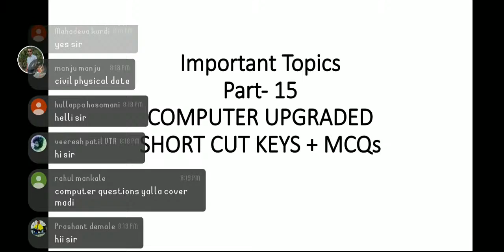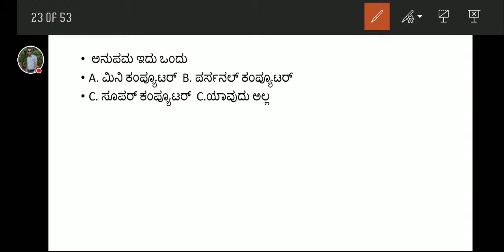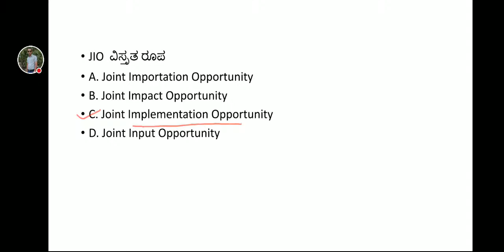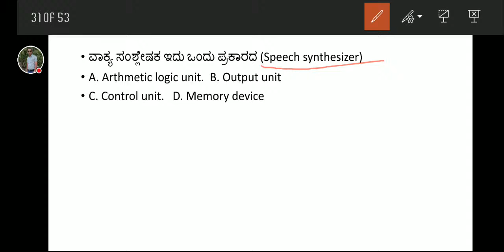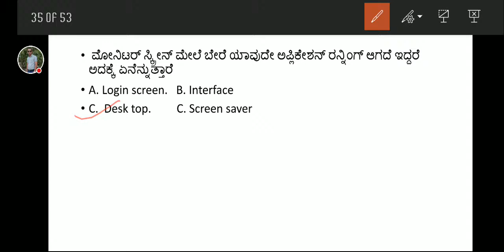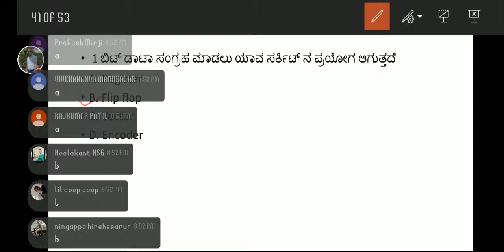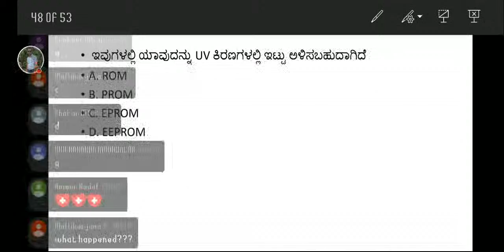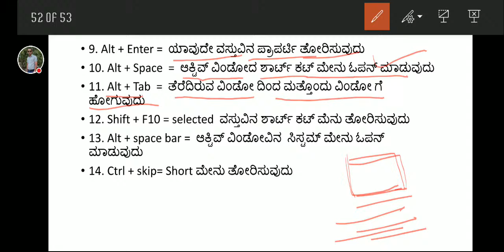Live 🔴 Important Computer Questions + Short Cut Keys.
Important question about computer for ksrp/fda/sda 2020 exam, computer short cut keys, computer questions in kannada, computer live class in kannada,